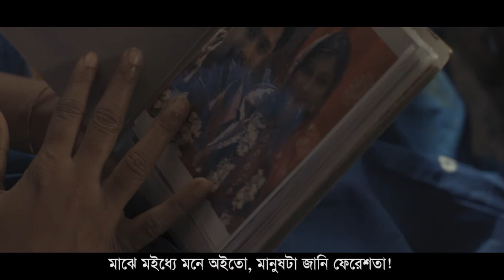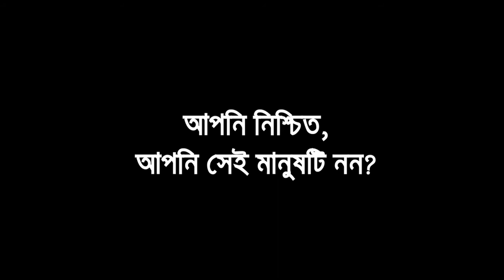০৩ আপনি কি সেই মানুষ ১ম পর্ব